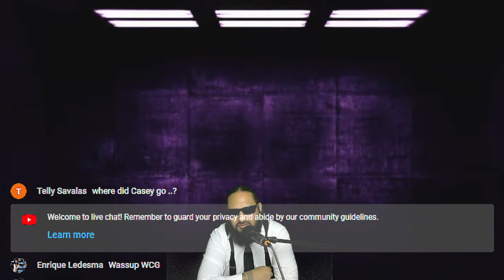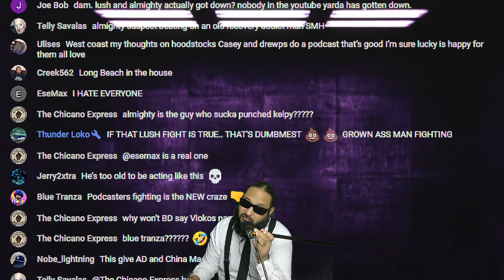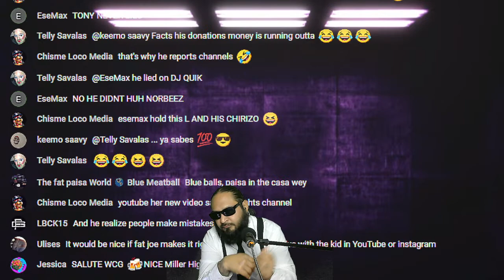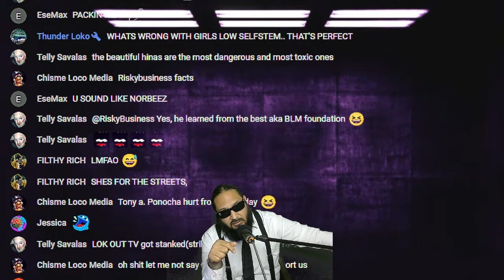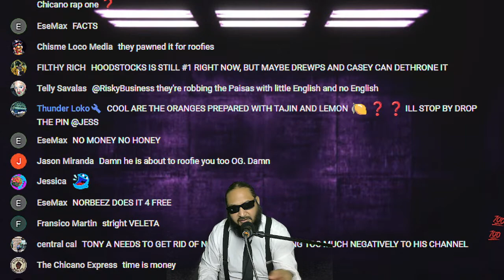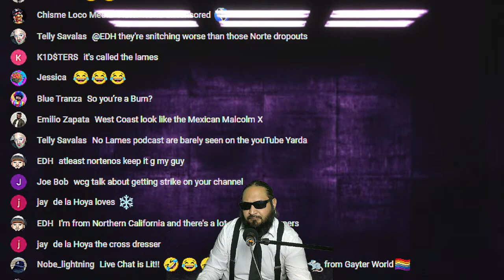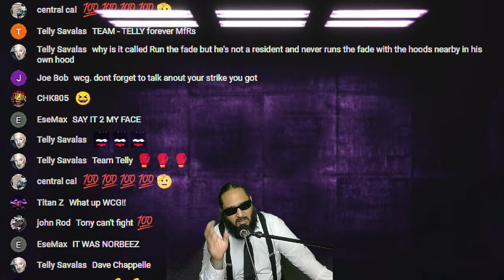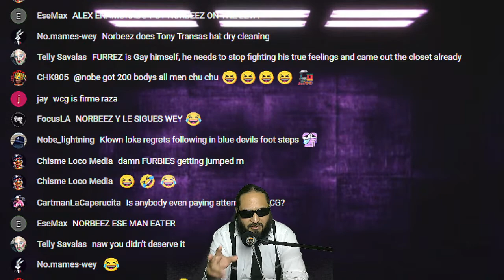WCG Show : Drewps and Casey Start A Podcast, Ryan Garcia and More